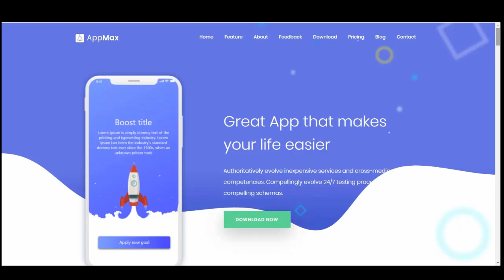Professional Web Development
I am a small time enterpreneur, business man, e-marketer and an international level coder,
giving full effective websites with new trends and better visual. Doing my hobby in the professional way !!
My motto is to provide high quality work and client satisfaction delivered before your deadline.